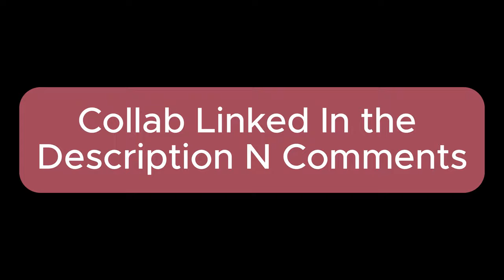Blue Toad With The Clutch Saves 🥱 (Collab In Description)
TimeStamp